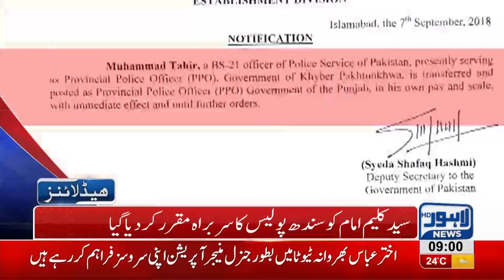09 AM Headlines Lahore News HD - 08 September 2018